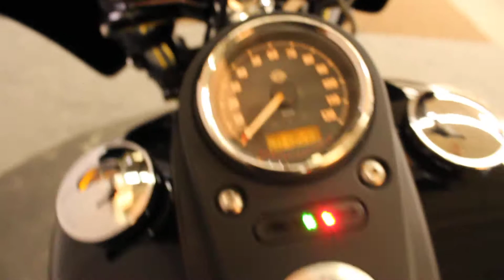2016 H-D Dyna Street Bob at North County Indian Motorcycle in San Marcos, CA